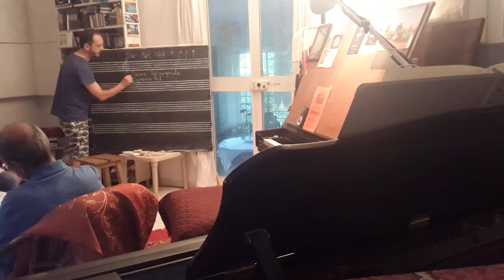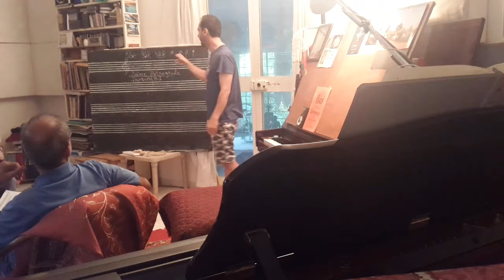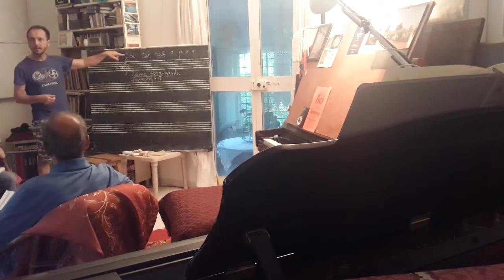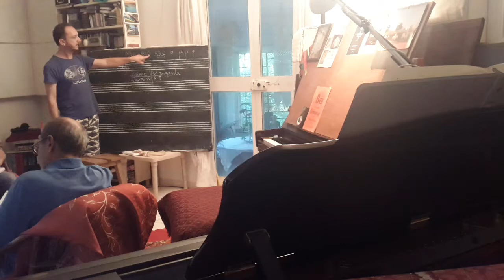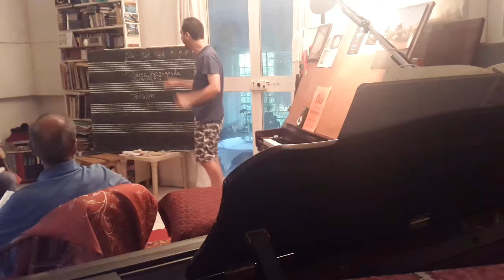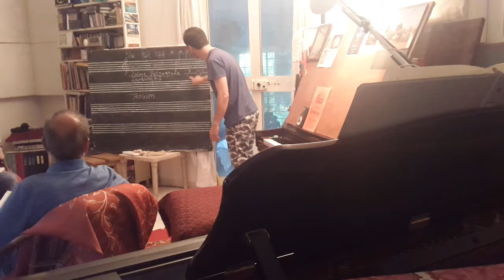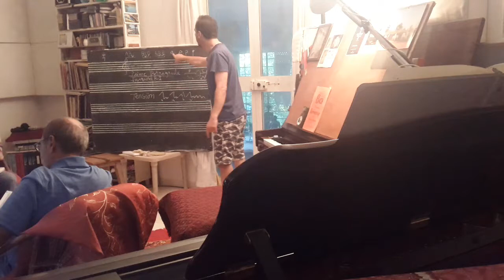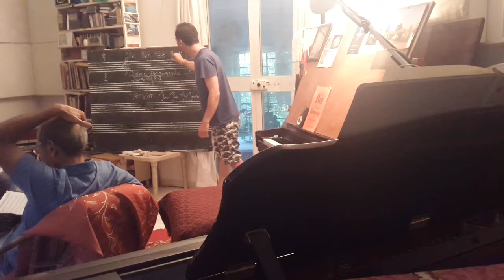Become a Music Composer - Writing melodies w/ only 3 notes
The fundamental skill of writing melodies can be more easily learned by limiting ourselves to writing melodies on only three notes, with very simple rhythms, and to try to create the most beautiful melodies. The fundamentals that one learns here, will then be applied in more complex pieces.

Exercise:
Use these three possibilities of notes, ABC, BCD, CDE, and try and create in a short span of a few measures beautiful melodies. Use a 4/4 time signature, maximum 8 measures long, changing your tonal centre for each piece using the same set of three notes (i.e. with ABC, make A your centre and in the next melody make B or C your centre). Also give the melody a sense of climax at some point.
Pushkar Carlotto - Introduction to Music Composition.

MUSIC COMPOSITION
"The Ultimate Composer of Sounds”
is an informal meeting among musicians and music lovers to discuss about music composition, and how to develop the necessary skills.

We will try and understand how to be able to organise sounds, develop and manipulate them in a coherent fashion, meaningful to performer and/or listener, whatever sound palette or musical style one wishes to use (whether created from scratch or using already existing materials or a combination of both), and how to be able to notate and/or create it directly on paper or using a music software and/or sound device. Also very important to know is how one can open oneself to "Inspiration" and have the complete freedom and skill to materialise that original idea and the subtleties of its vibrations without any distortion. All this I believe to be the highest achievements of a composer.

We will be looking into conventional and unconventional methods, discovering, experimenting, questioning and understanding the processes by which one can develop those skills.